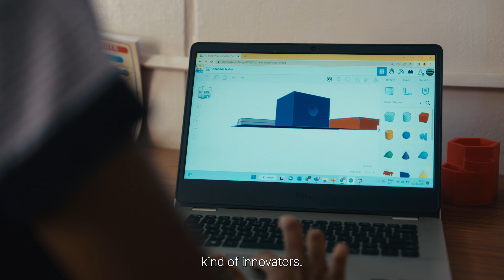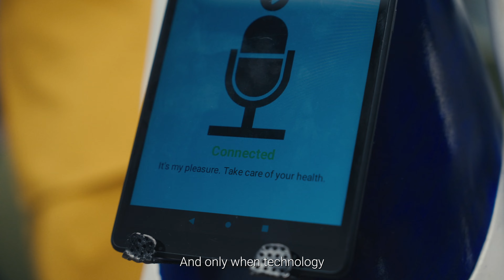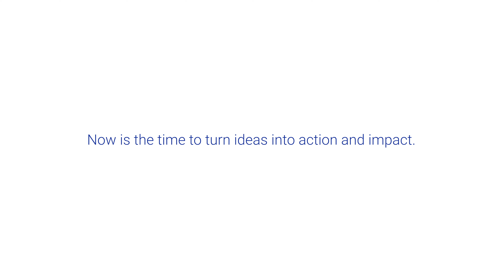ShePreneur India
This program teaches business skills to young girls and prepares them for the diverse challenges and opportunities presented by tech and STEM careers.

Students participate in vendor-led boot camps, office internships, product development, testing, and patent filing, and they receive guidance for each product launch. The mission of the program is to help the beneficiaries to make their ideas better in terms of scalability and user-centricity.